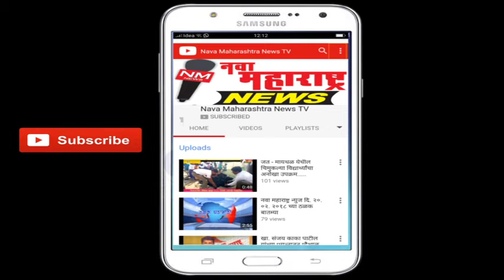विटा : अट्टल मोबाईल चोरट्यांचा धुमाकूळ :नवा महाराष्ट्र न्यूज